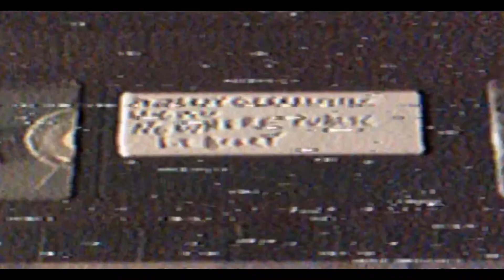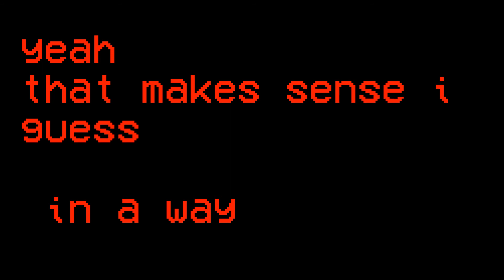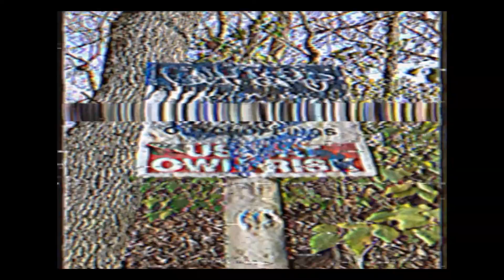Nowhere Public Broadcasting #16: "Forest" [Analog Horror]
This tape didn’t have a sleeve.

This is a work of fiction.

CREDITS

Made in Hitflm Express

Sebastian Langston played by myself
Prince Geraint played by David

Extra help from Sasha De’ath